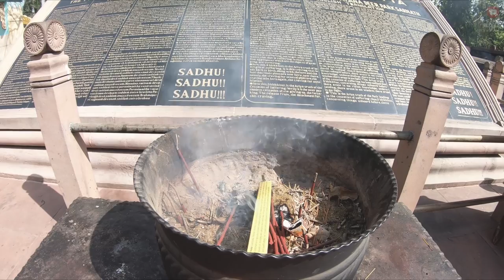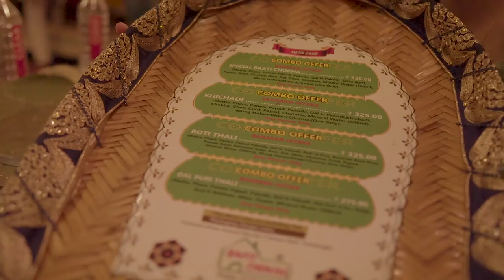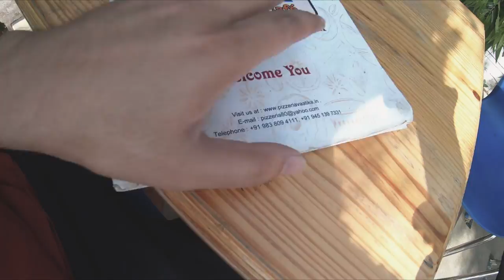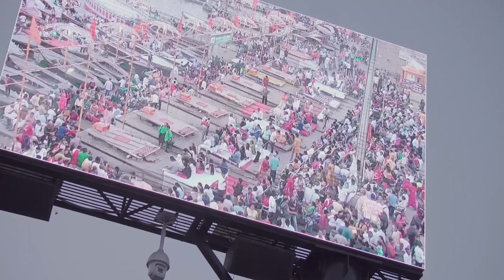Prayagraj to Varanasi | Weekend Trip | Budget and Planning | 2022 | Ganga Arti | Fake Blogger VJ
Hi All,
This video is about our short weekend trip from Prayagraj a.k.a. Allahabad to Varanasi a.k.a. Banaras a.k.a. Kashi.
This video will help you plan your trip and budget of this trip.
We stayed at The Clarks Varanasi and visited Kashi Vishwanath Mandir.
We also experienced boat ride at Ganga and witnessed Ganga Arti at Dashashwamedh Ghat.

00:00 Introduction
01:45 Sarnath
06:30 Kashi Vishwanath
10:00 Assi Ghat - Subah-e-Banaras
10:42 Boat Ride
13:42 Dashashwamedh Ghat
16:40 Ganga Arti